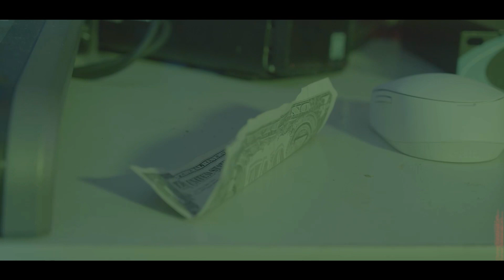PartyPackMob - “See Us Down”(Official Video)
PartyPackMob - See Us Down
Stream/Download -

Produced by @julezafool
Directed by: @coreyshotthat
Shot by: @615films